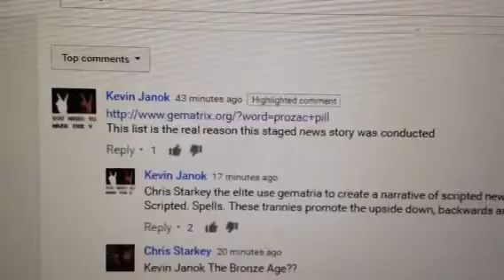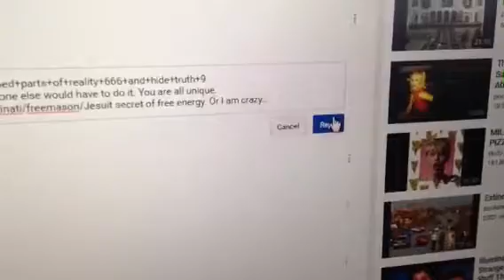This Is What Happens YouTube When You Piss Me Off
This list is the real reason this staged news story was conducted

Kevin Janok The Bronze Age??

Chris Starkey the elite use gematria to create a narrative of scripted news for us. Words have more than one meaning. Words (N+2) are made up of letters (N+1) that are made up of numbers (N). Scripted. Spells. These trannies promote the upside down, backwards and flipped parts of reality 666 and hide truth 9

Start decoding your reality. You are a creator God IN earth... Without you shit wouldn't get done or someone else would have to do it. You are all unique.
Create. Decode. Learn how to talk to the creator through signs and symbols, it holds the key to the illuminati/freemason/Jesuit secret of free energy. Or I am crazy...

btw, the last one actually means:
... Austin Lee Meredith Stephen James Dishon Olivia Jane Wilde And Zachary James Carr At Bilderberg Meeting (!)
... Satanic Ritual Abused Is Designed To Break Down A Person So They Can Resurrected Into Saturn
... Censored Again I Despair For Censoring On This Site Defeats The Whole Point Of The Site What A Joke

Even in other languages it seems to work...
... Seinem Charakter Dauer Geben Durch Beharrlichkeit, Das Ist Für Eine Frau Von Heil, Für Einen Mann Von Unheil
(To give to his character By perseverance, That Is For A Woman Of Salvation, For A Man Of Misfortune)

Misfortune eh... no fucking shit